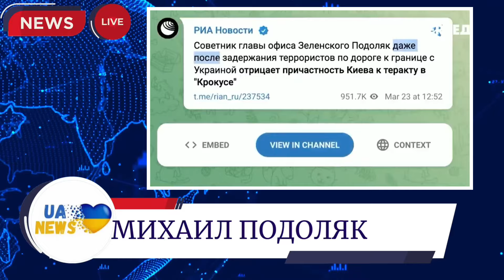🔥Пощады не ждите! Мощных ударов по территории РФ станет еще больше! Подоляк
Больше новостей в нашем telegram

@UaNews​⁠​⁠ ​⁠ ​авторский информационно - аналитический канал.